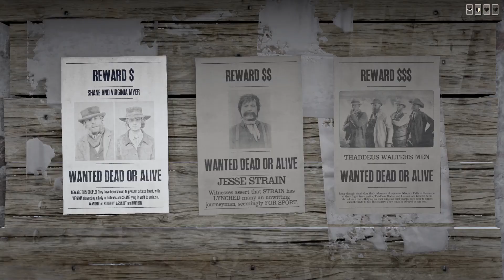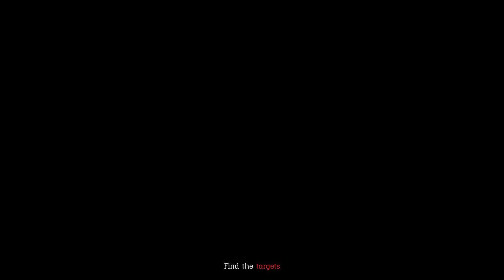HERES TO 2024! - RED DEAD ONLINE